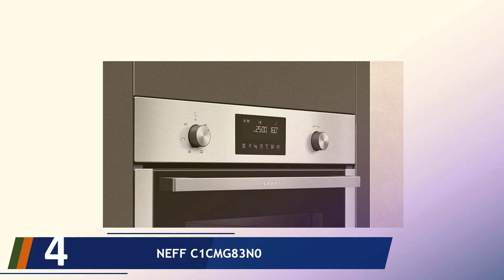Die 5 Besten Backofen mit Mikrowelle Test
Hier ist die Liste von Die 5 Besten Backofen mit Mikrowelle Test.

01. Siemens HM676G0S6 iQ700

02. Einbau-Backofen EBMS4503S - KKT KOLBE

03. Siemens HM633GNS1

04. NEFF C1CMG83N0

05. Siemens CM633GBS1 iQ700 Backofen Elektro